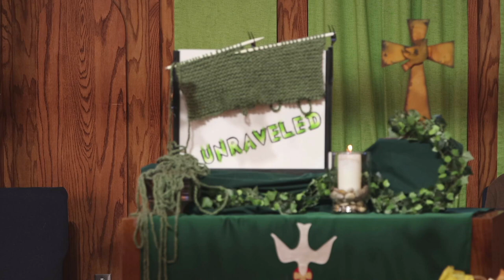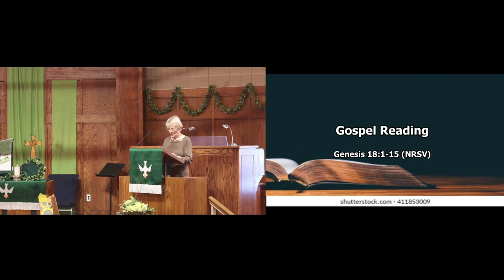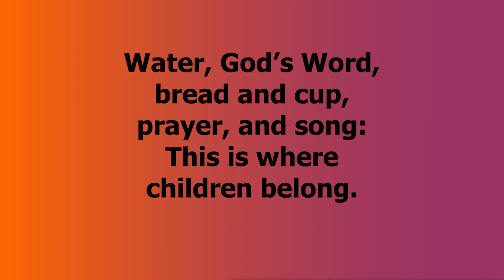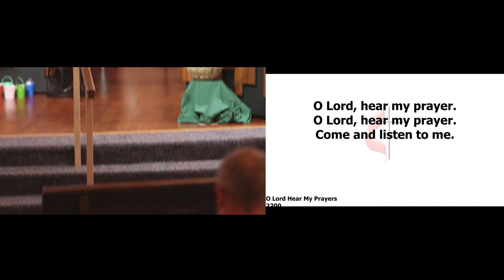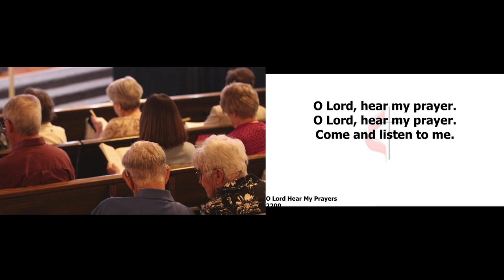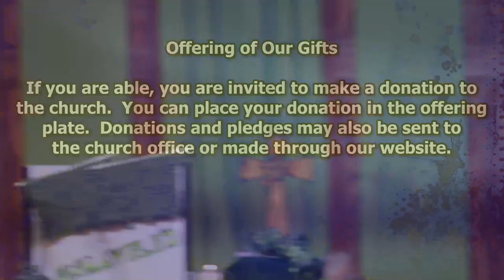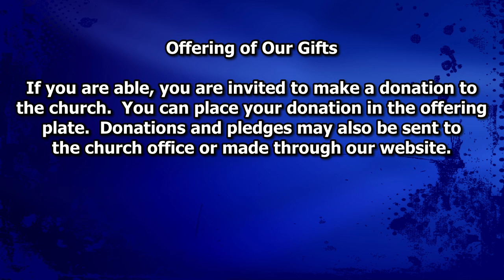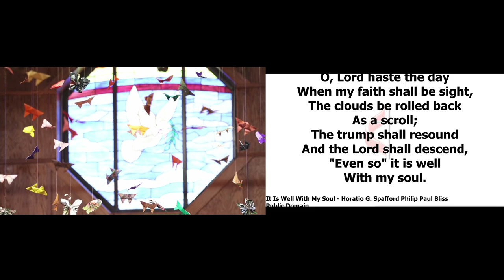Sunday June 11th Service (2023)